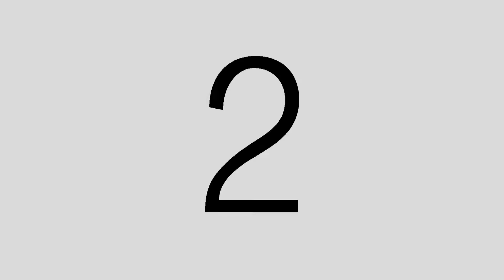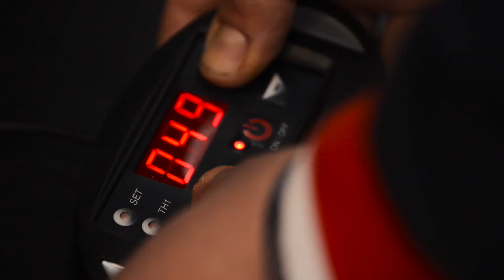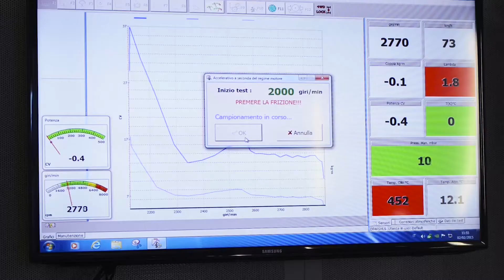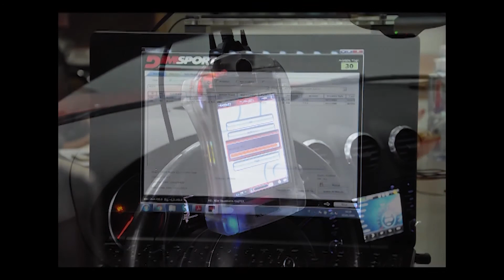DIMSport China Users' 25th Anniversary Gathering Invitation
Sep. 2016 DIMSport Italy Headquarter Celebrate the 25th anniversary gathering globally, DIMSport China master users are warmly welcomed to join and enjoy staying with DIMSport Italy Headquarter to celebrate, feel free to join the gathering, any queries are welcomed to send email to , mobile what'sapps